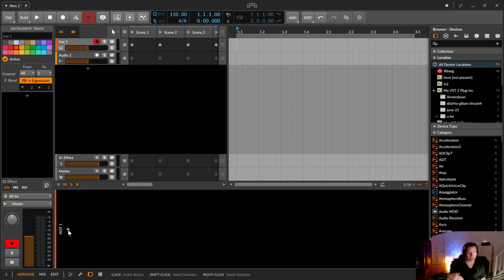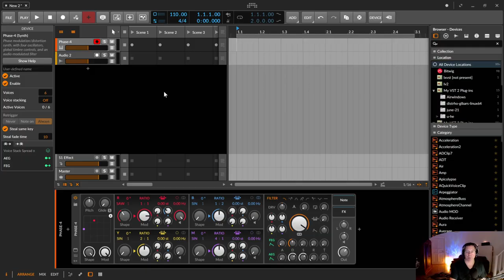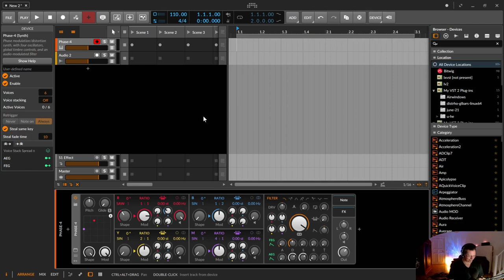Bitwig - Benutzernamen ändern - Change Username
In dieser Bitwig Practice Session will ich euch zeigen wie man den Benutzernamen ändert, damit man diesen unter Umständen nicht immer wieder beim Abspeichern eines Presets neu eingeben muss.

00:00​ Starrrrrrt
00:48 Warum den Benutzernamen ändern
01:35 Bei Bitwig einloggen und Username ändern
02:21 USER - wenn der Name zu lang ist
03:10 Daumen abonnieren und Wiedersehen
03:30 Tschööööö